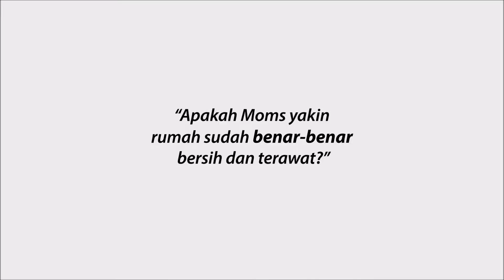BalitaKita 3M Scotch-Brite: Lap Microfiber & Lap Spons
Saat masa MPASI dan pertumbuhan, bukan hanya makanan bernutrisi yang dibutuhkan si kecil. Kondisi dan peralatan dapur juga harus bersih, sehingga si kecil bisa terus tumbuh sehat.

Gunakan Lap dari 3M Scotch-Brite untuk membersihkan rumah anda:

1. Lap Dapur Microfiber:
• Untuk Meja & Peralatan Dapur (Kompor, Microwave, dan lainnya)
• Untuk lap kering
• Lebih menyerap
• Microfiber seperti magnet yang efektif mengangkat debu & kotoran
• Efektif mengangkat noda bahkan tanpa obat pembersih
• Tidak meninggalkan serat kain

2. Lap Alat Makan Microfiber:
• Untuk Peralatan Makan
• Untuk lap kering
• Lebih menyerap

3. Lap Spons:
• Untuk Peralatan Dapur Maupun Perabotan Rumah Tangga
• Untuk lap basah
• Daya serap tinggi
• Anti-bacterial: walaupun lap basah, bakteri tidak berkembang biak dengan leluasa
• Lentur, kuat dan tahan lama
• Multi-fungsi: bisa untuk lap dapur, peralatan meja & furniture

When growing up, our little ones need, not only nutritious foods, but also hygienic condition and clean utensils so they can remain healthy.

Use Wipes from 3M Scotch-Brite to clean your house:

1. Kitchen Wipe Microfiber:
• For Desk & Kitchen-wares (Stove, Microwave, etc)
• Dry Wipe
• Better absorption
• Acts like a magnet, effective to lift dirts & dusts
• Effective in lifting stains even without using cleaning chemicals
• No fibers from fabrics left behind

2. Eating Utensils Wipe Microfiber:
• For Utensils
• Dry Wipe
• Better absorption

3. Sponge Wipe:
• For Kitchen-wares and house-hold appliances
• Wet Wipe
• High absorption capability
• Anti-bacterial: even though the wipe is wet, bacteria do not grow freely
• Flexible, strong and durable
• Multi-function can be used to wipe kitchen, furniture or desks